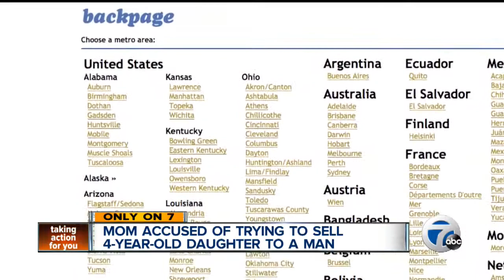Mom accused of trying to sell 4-year-old daughter to a man